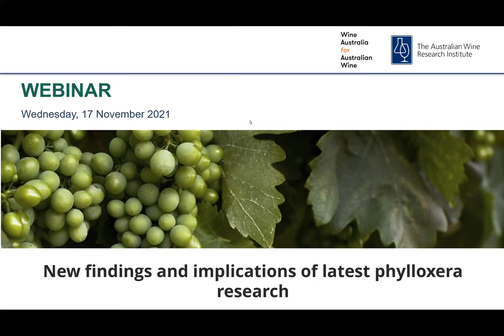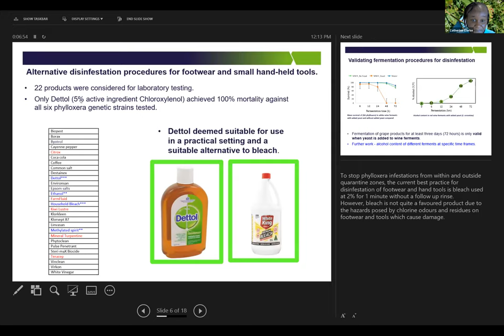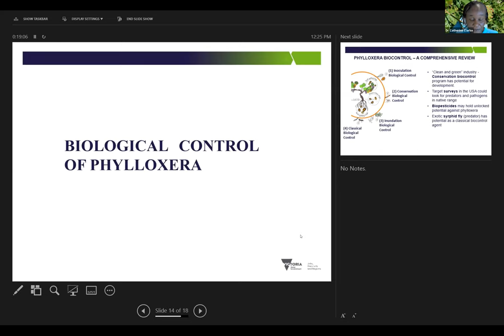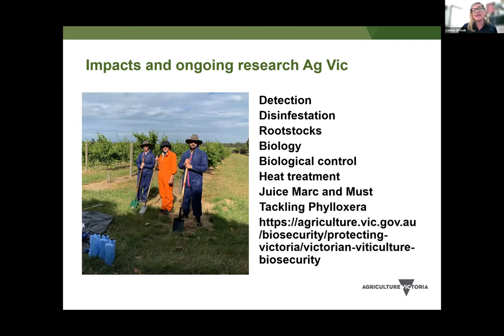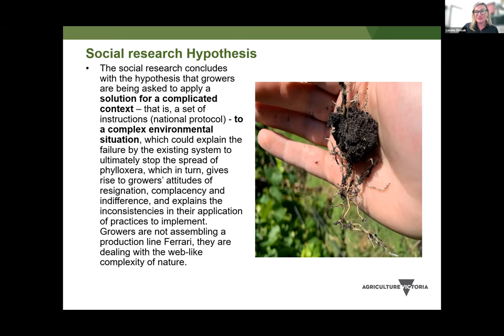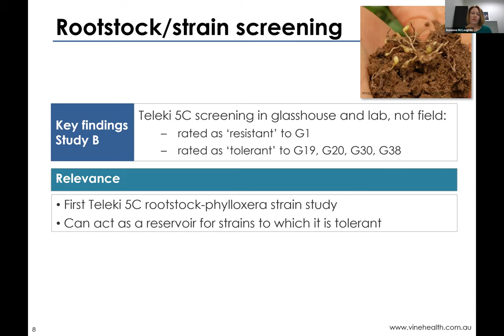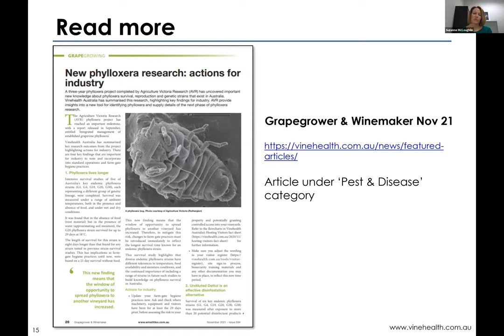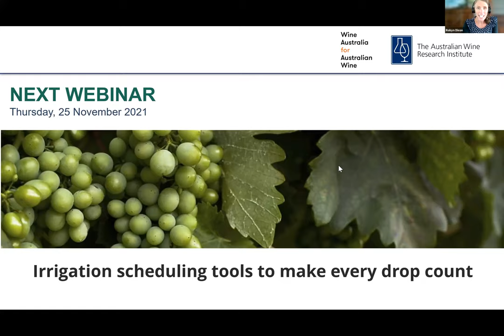New findings and implications of latest phylloxera research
A three-year Wine Australia and Agriculture Victoria-funded project advanced an integrated management approach for grapevine phylloxera. The research focused on the following components: detection, disinfestation procedures, interactions between rootstocks and phylloxera,  phylloxera biology and genetics, and biological control. The project developed a quick in-field detection tool (LAMP), collated information on temperature thresholds for phylloxera survival and development, and discovered more genetic strains of the insect. An alternative disinfestation product for footwear and small tools was identified. The resistance status of selected rootstocks was also provided to update the grapevine selector tool and a comprehensive review of biological control options showed promise for phylloxera management.